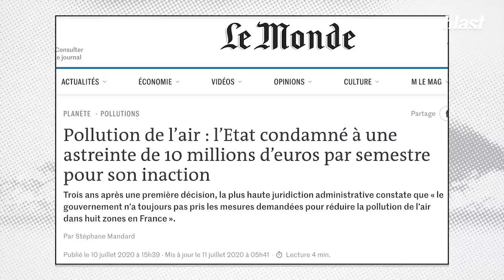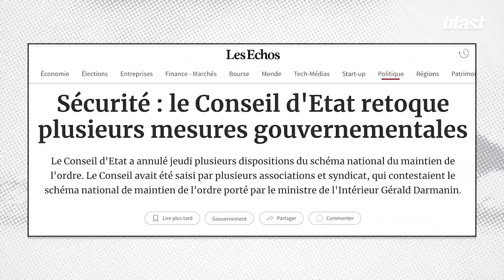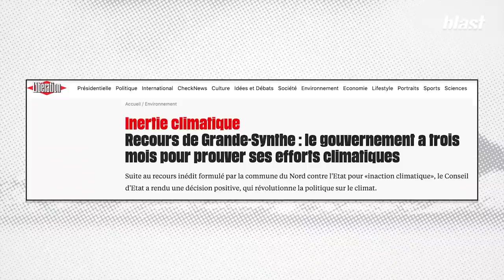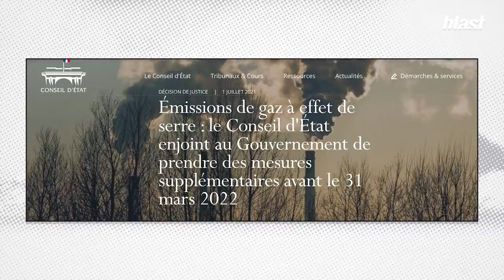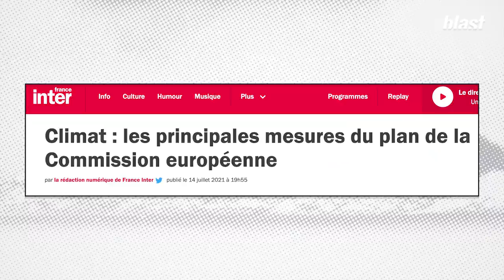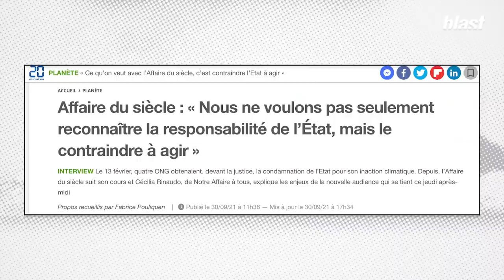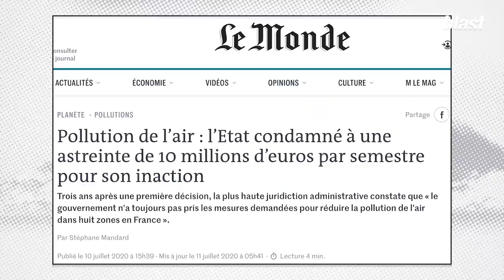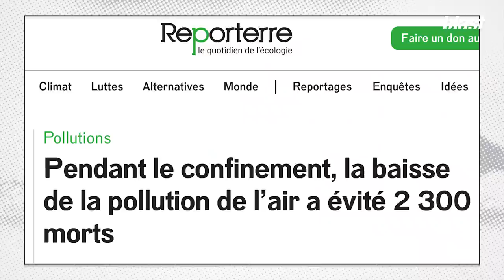LE CONSEIL D'ÉTAT CONDAMNE MACRON POUR SON INACTION CLIMATIQUE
Que peut le droit pour l’environnement et sa protection ? Ces dernières années, les associations ont de plus en plus recours au droit pour contraindre les Etats à agir pour protéger les humains et la planète. Depuis quelques mois, en France, les premières grandes décisions tombent, souvent au détriment du gouvernement.

Mais il faut bien reconnaître que quand on lit ces actualités, il est souvent difficile de comprendre, ce qu’elles signifient, quand le Conseil d’Etat donne neuf mois au gouvernement pour respecter ses engagements climatiques ou qu’il le condamne à une amende de 10 millions d’euros pour son incapacité à réduire la pollution de l’air, Qu’est ce que cela implique concrètement ? Est-ce que c’est efficace ?

Pour éclairer toutes ces questions, entretien avec Fabien Raynaud, président de la 6e chambre du contentieux du Conseil d’Etat en charge de l’environnement.

Une parole que l’on entend peu alors que désormais, le recours au Conseil d’État est devenu une des principales armes pour remettre en question les choix gouvernementaux, notamment en matière d’écologie.

Pour s’engager :

Aujourd'hui, citoyens et associations peuvent saisir la justice administrative pour contraindre l’État à agir pour l'environnement